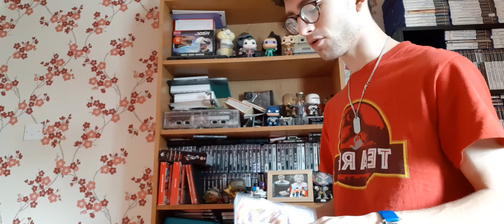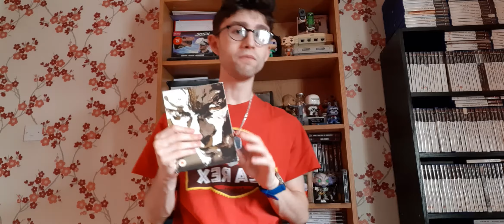Sony to acquire 3 massive series!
So up here today with some more gaming news. Sony in talks with konammi to aquire some of there biggest franchises